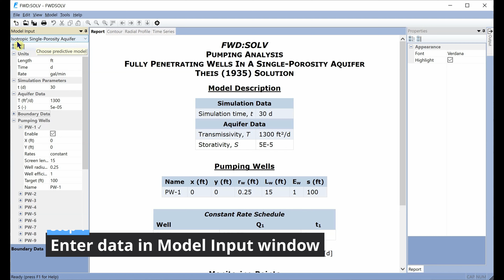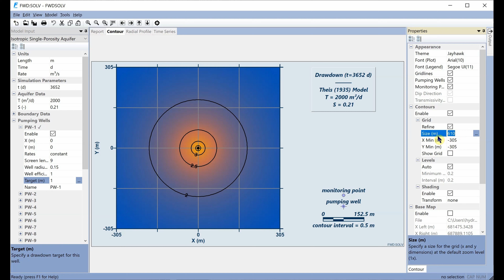WHPA Delineation [FWD:SOLV]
Learn how to use FWD:SOLV to perform wellhead protection area (WHPA) delineation with the calculated fixed radius method.

0:00 WHPA delineation
0:10 Specify model input
0:56 View drawdown contours
1:35 Add WHPA delineation

FWD:SOLV is a software application by HydroSOLVE, Inc. for predictive modeling of drawdown impacts and stream depletion due to groundwater pumping by one or more production wells.